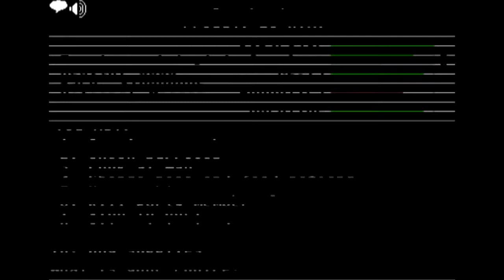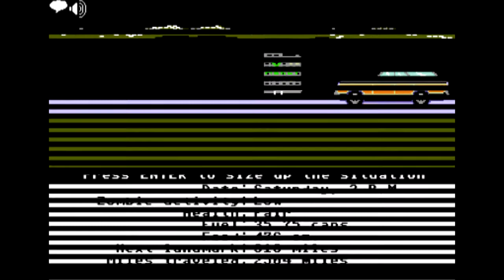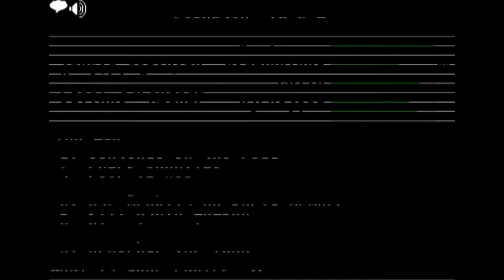Let's Play Organ Trail Ep. 2: ♪ On the Zombie Road ♪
Damnit guys, you don't screw around during the zombie apocalypse!